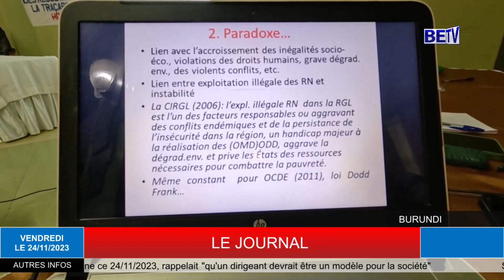LE JOURNAL SUR BETV LE 24/11/2023